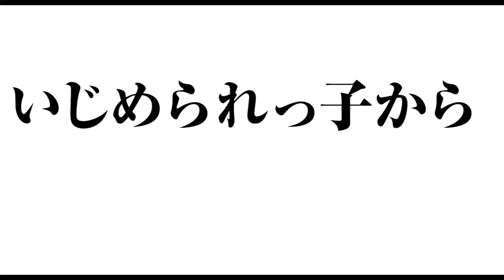Demekin theatrical trailer - Yoshitaka Yamaguchi-directed movie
Synopsis for Yoshitaka Yamaguchi's Demekin from Toei International Sales (Toei Company Ltd./Tôei K.K.): "From an early age, Masaki Sata (Kentaro) has been bullied and called 'demekin' (a derogatory term comparing people with large eyes to a bulging-eyed goldfish). One day, he vows to become stronger, and uses his fists to fight back. ¶ With his trademark red pompadour haircut, Masaki eventually gets revenge against the bullies who tormented him, and develops a reputation as an unbeatable fighter. His life comes to revolve around brawling and motorbike riding alongside his best friend since elementary school, Atsunari (Yuki Yamada). ¶ After graduating from junior high, Masaki goes on to high school, while Atsunari starts working at a noodle joint. Their surroundings change, but their fiery nature doesn't. They draw the attention of older delinquents, and every day is a flurry of fists and feet. ¶ In memory of their former bike gang boss Maki (Shintaro Yanagi) who died in an accident, Atsunari suggests to Masaki that they create a new team, one that will become the greatest in Fukuoka. They end up forming a gang of their own called 'Aho' (dumbass), but a cavalcade of ferocious enemies awaits them..."